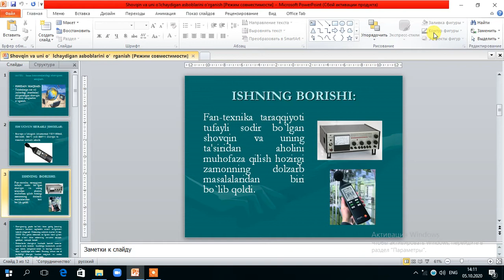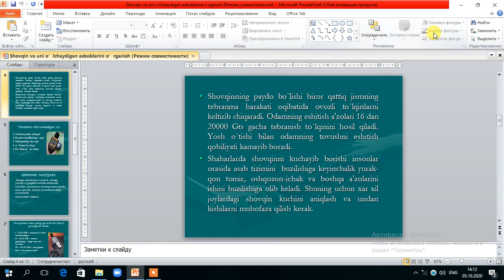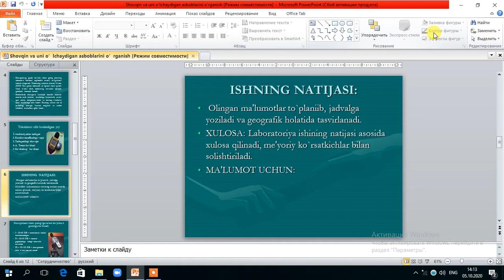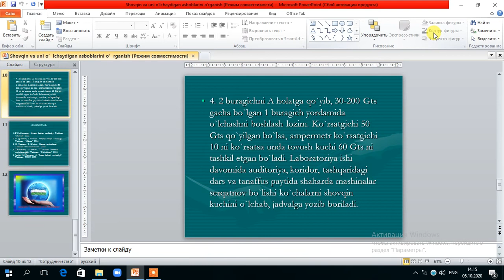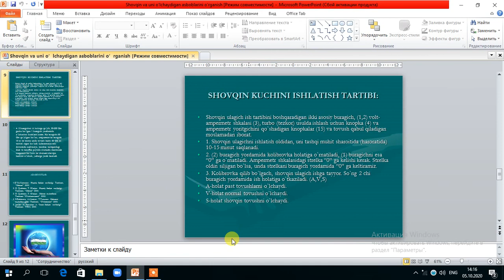9 tajriba ishi Sanoat korxonalaridagi shovqinni aniqlash